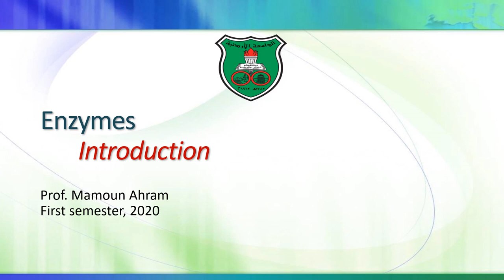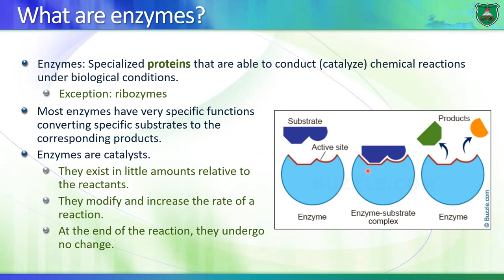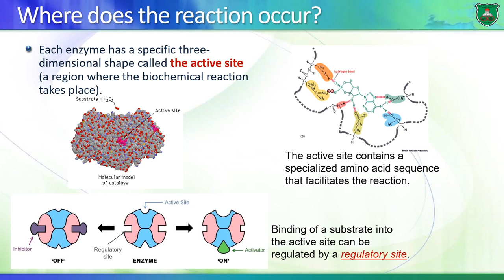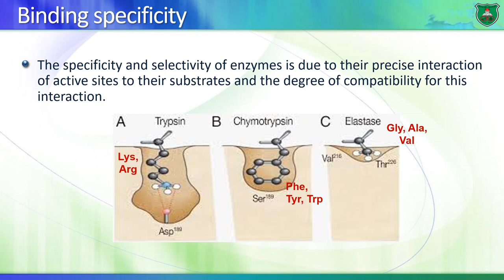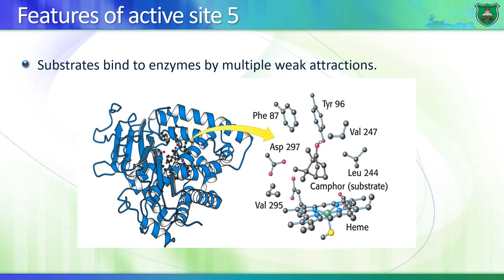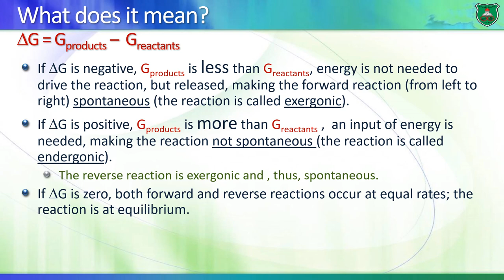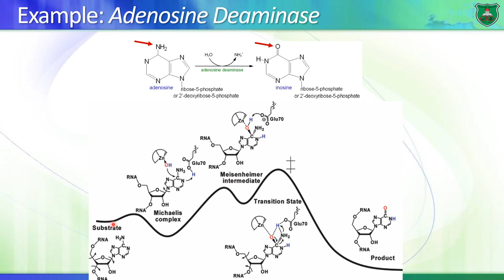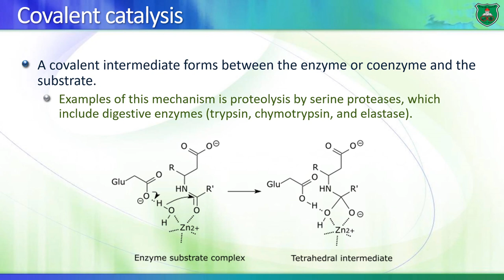BioD06 Enzymes I Introduction 2020 2021 Arabic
خصائص الانزيمات والموقع النشط
طاقة التنشيط
كيف ترتبط المركبات بالانزيمات
استراتيجيات التفاعل الانزيمي